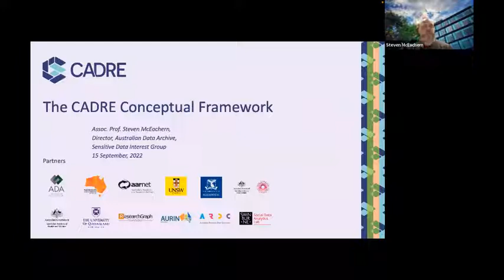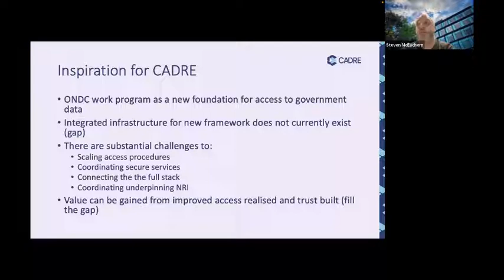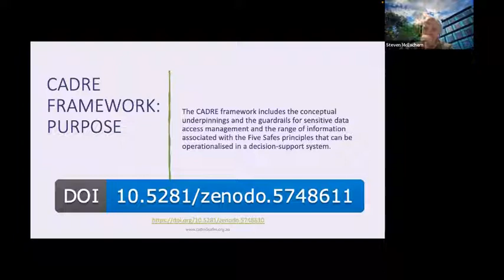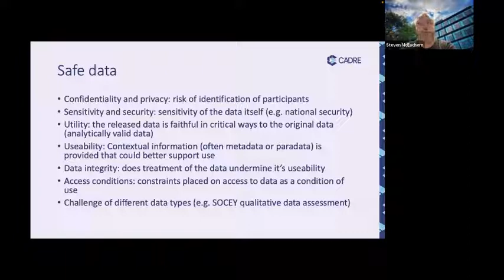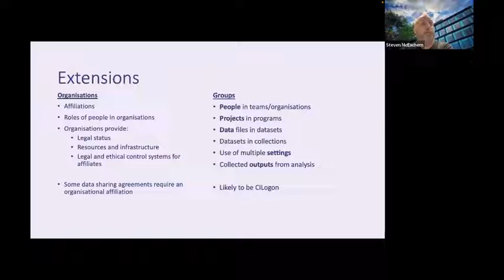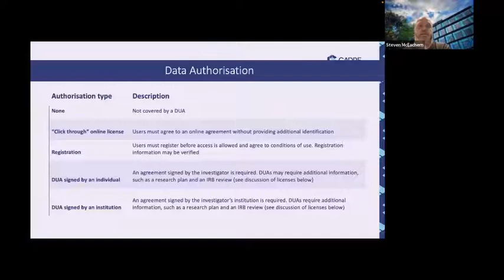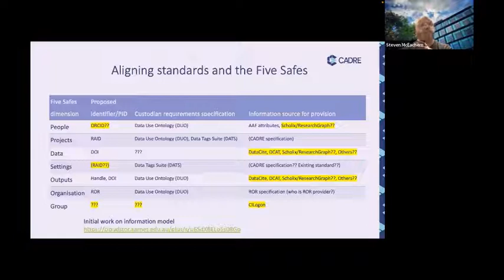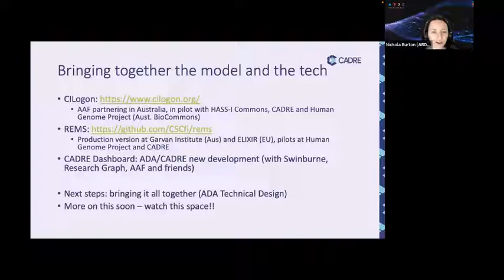CADRE Conceptual Framework - a model for the management of sensitive data and the Five Safes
Recorded:  15/09/22
Presenter:  Steve McEachern, Australian Data Archive

21st meeting of the Australian Sensitive Data Interest Group

This presentation will provide a conceptual framework to underpin the CADRE Five Safes infrastructure platform. The CADRE platform is being developed by the Australian Data Archive and 10 partners from the academic, government and eResearch sectors. The aim of CADRE is to improve Australian researcher access to sensitive data, to fill a gap in national research infrastructure, remove barriers and enhance data access processes. This will be achieved by operationalising the Five Safes framework being adopted in the Commonwealth government, based on international best practices. The underlying premise of the Five Safes is a data access management framework, and the CADRE conceptual framework provides the conceptual and information model for this framework.